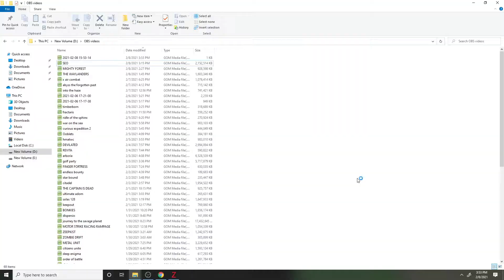Mission Z Gameplay Early Stage PC GAME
Live an intense story by recovering a mysterious area. With survival elements, loots and collectibles.

My videos based on PC world gaming, early preview of gameplay on all variety games from PC